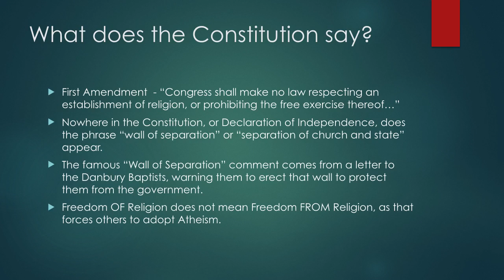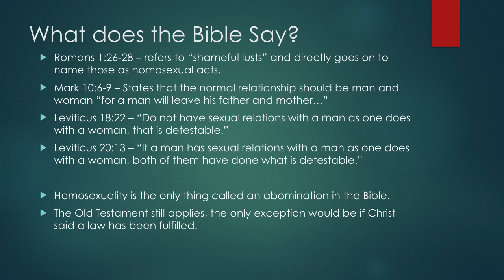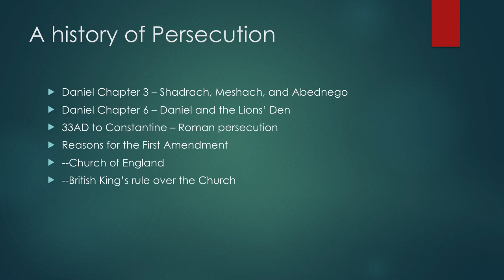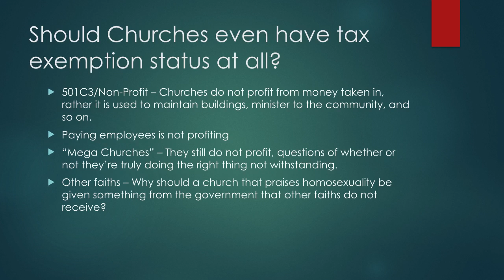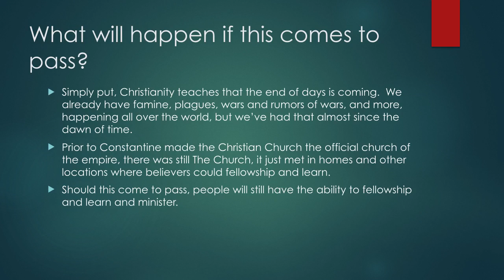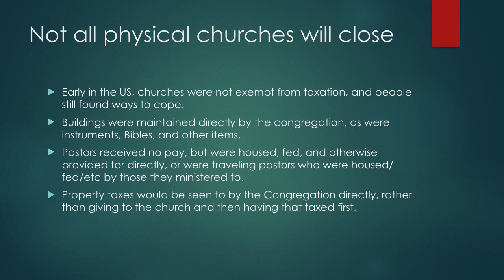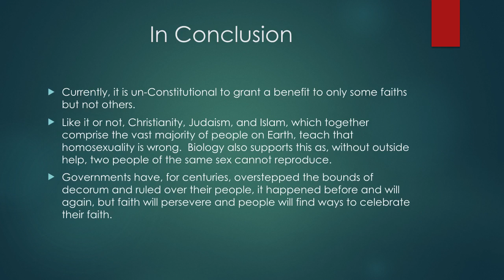O'Rourke says Churches must obey the government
Yes, this is longer than my normal video, but I've switched from "reacting to new" to "lectures" in the style I would give were I in a live environment other than a Ted Talk.

Robert O'Rourke has officially said any Church that doesn't obey the left when it comes to gay marriage, should lose tax exempt status.  But, as I doubt he knows the name of the U.S. Constitution, I expect no less from him.